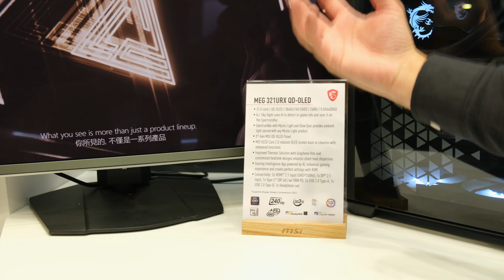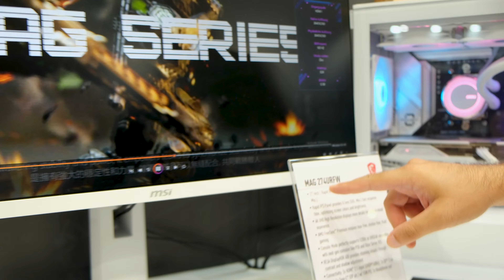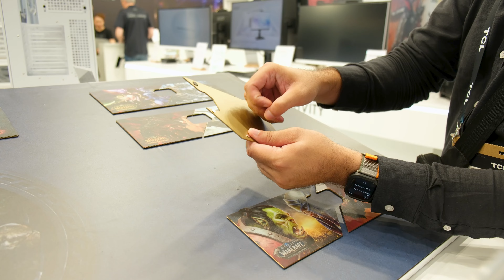AI tasarımı ekran kartı! 80Wh bataryalı yeni CLAW "IFA 2024 MSI Standı"